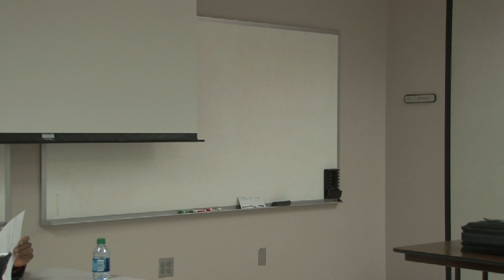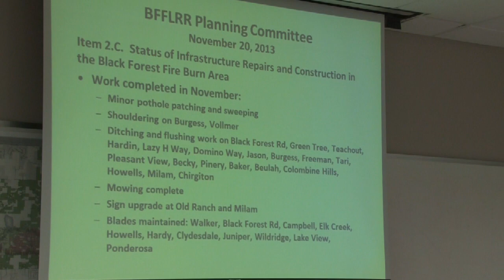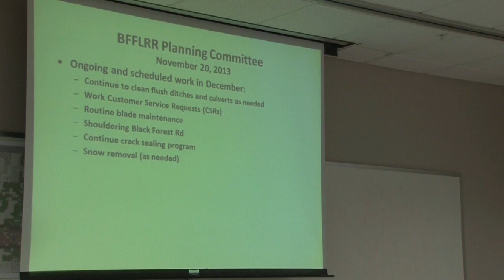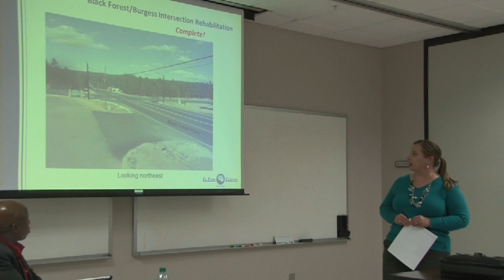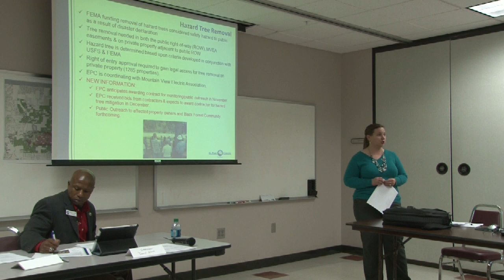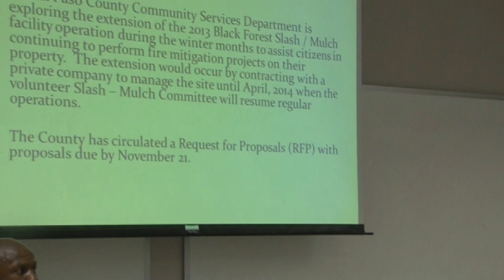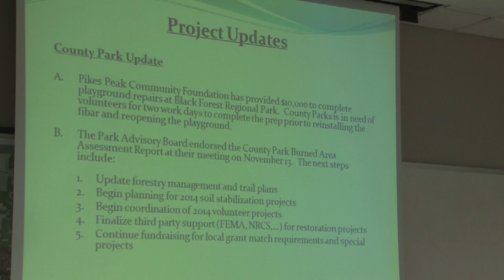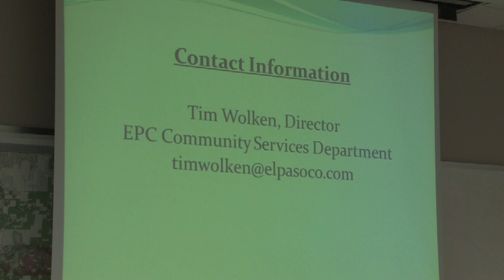Black Forest Fire Recovery Meeting Held 11/20/13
El Paso County Commissioner Darryl Glenn held his monthly Long Range Recovery meeting for the residents of Black Forest. The meeting was held at the Charles C. "Chuck" Brown Transportation and Environmental Complex on November 20, 2013.